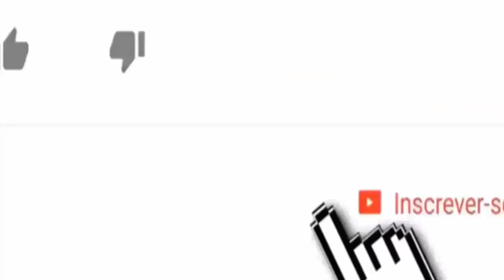DANIEL CADY FALA PELA PRIMEIRA VEZ SOBRE O FIM DO CASAMENTO COM IVETE SANGALO! CONTOU TUDO!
Daniel Cady fala pela primeira vez de suposta crise no casamento com Ivete Sangalo

Daniel Cady, marido da cantora Ivete Sangalo, falou pela primeira vez sobre o relacionamento com a cantora. Daniel fez uma live para vender camiseta e falou “não teve nada com meu casamento. Não sei de onde surgiu essa história. Alguma mente do mal viu eu reformulando meu instagram e soltou isso. Estou lançando uma marca de camisas, apenas. Tá tudo bem por aqui. Tudo em paz com a minha família, graças a Deus!".